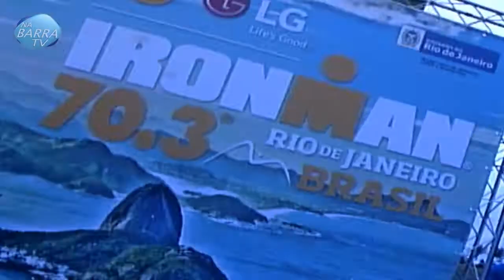IRONMAN Rio de Janeiro 70.3 - Parte 02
No dia 4 de outubro/ aconteceu no Recreio dos Bandeirantes o Ironman Rio de Janeiro 70.3/ disputa válida pelo ranking do Circuito Mundial// A competição iniciou-se as 6 e 45 da manhã/ e contou com a participação de cerca de mil competidores de 16 países/ Alem de pontos nos ranking/ os prêmios incluíam 30 mil dólares para a Elite/ e 35 vagas para a Faixa Etária no Mundial de 2016/ programado para a Austrália//
O dia nublado/ temperatura amena e uma leve chuva em alguns trechos/ ajudaram os atletas diminuindo o desgaste físico/ mas exigiram concentração e destreza extra/ devido a muitos trechos estarem escorregadios//
Os brasileiros Santiago Ascenço e Mariana Borges venceram a prova na categoria Elite//
O coordenador da prova e autoridades falaram da importância da estreia do Ironman na Cidade Maravilhosa//